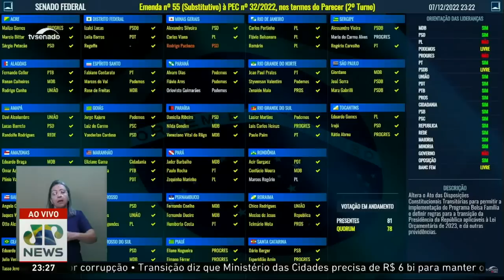PEC da transição é aprovada no 2º turno e segue para a Câmara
Com 64 votos a favor, 13 contra e sem abstenções, a PEC da transição foi aprovada pelo Senado na noite desta quarta-feira (07), com algumas modificações na proposta original, e deverá seguir para a Câmara dos Deputados, que a apreciará a partir da próxima segunda-feira (12). Emanuel Pessoa comenta.